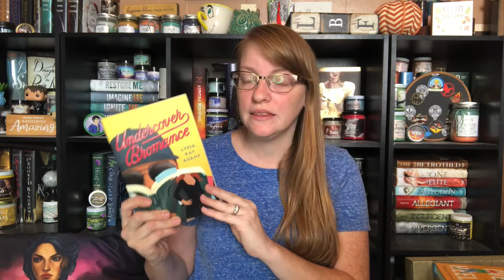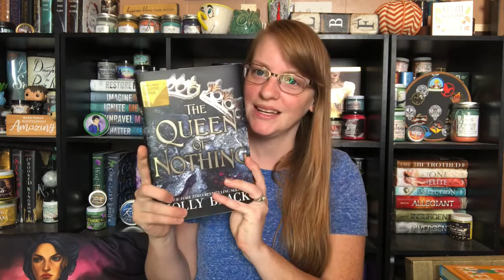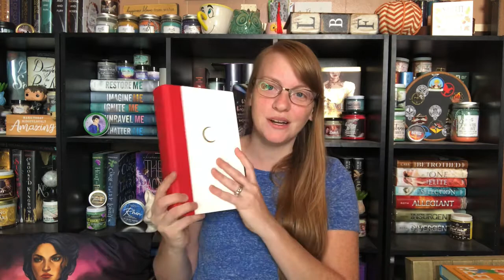Recent Reads!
Melissa's Homemade Creations
••Write me here••
Melissa Schwarz
Let's be friends!